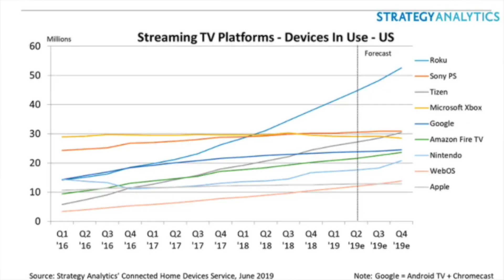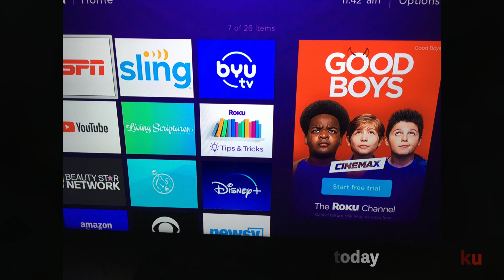Is Roku is harmful?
Is Roku safe for families?

Roku is no longer the family-friendly video streaming service it once was. In recent years Roku has begun serving up terrible ads, with the themes of sex, violence, murder, drugs and witchcraft.

Not only does Roku host thousands of illicit and inappropriate movies and TV shows, it strongly promotes these shows to viewers (including children through its home screen ads that you can't turn off).